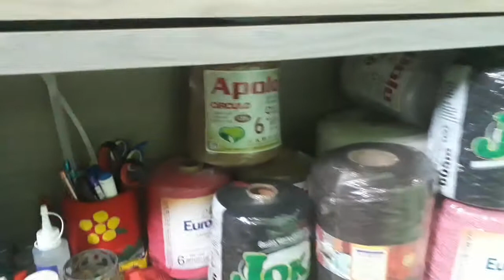Organizando meu cantinho🧶/artte da Francy 🎆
Ola tudo bem com vocês crocheteiros e crocheteiras

hoje trago mais um vídeo  onde mostro, onde e  como organizo meus barbantes.

espero  que  gostem desse tipo de vídeo que gravei com muito carinho para vocês.

se você já gosta desse tipo de vídeo deixe seu 👍

Compartihe meu trabalho.

 página no Facebook: artte em crochê